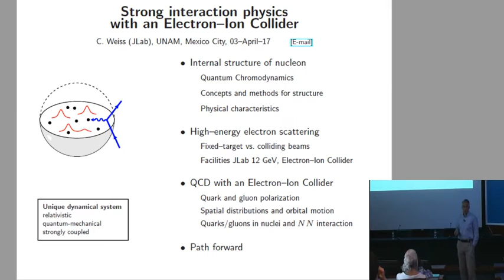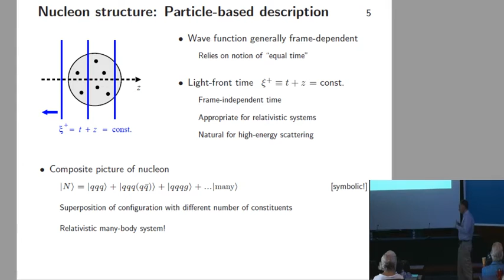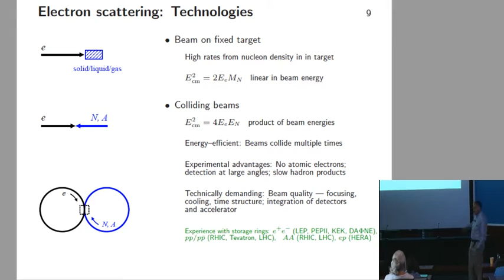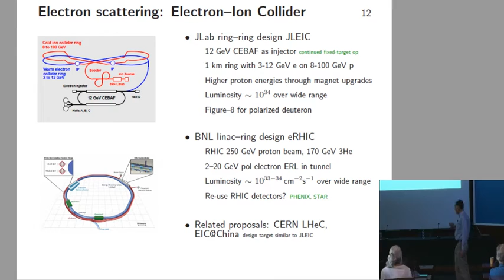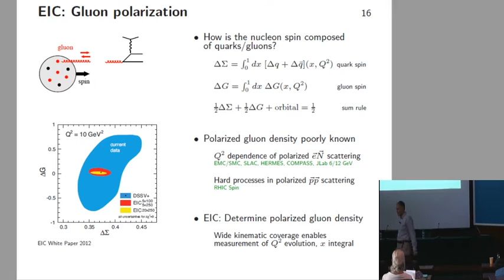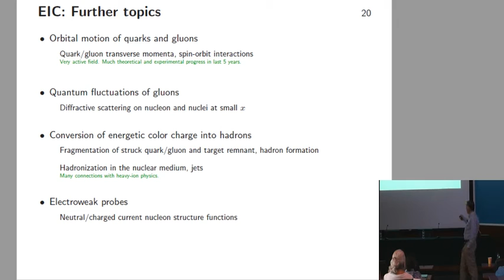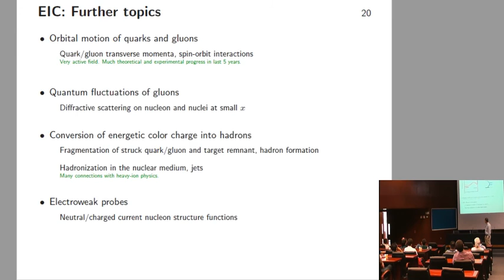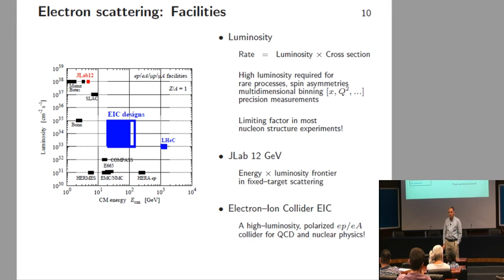Strong interaction physics with an Electron-Ion Collider